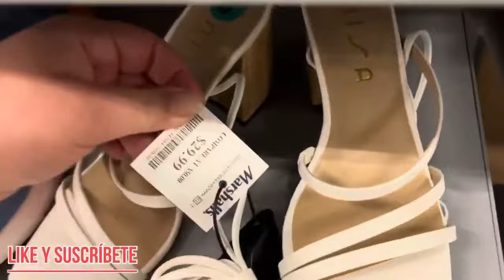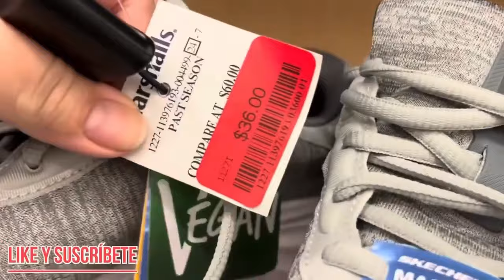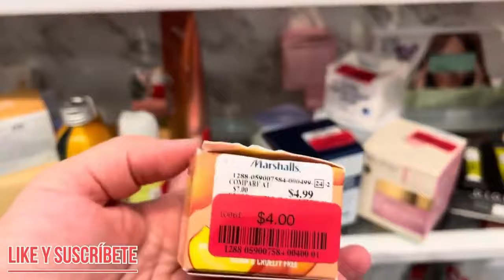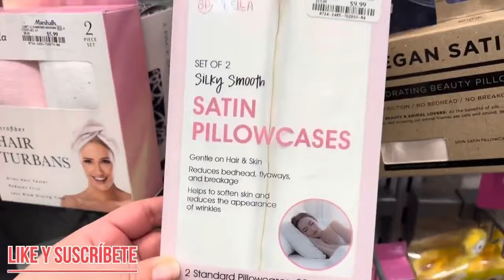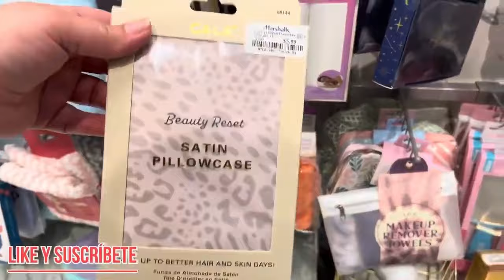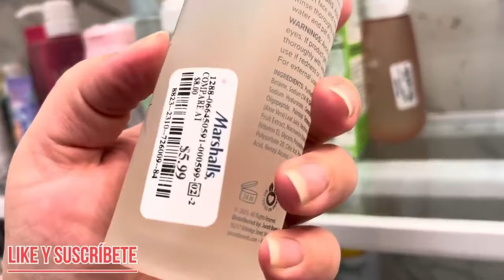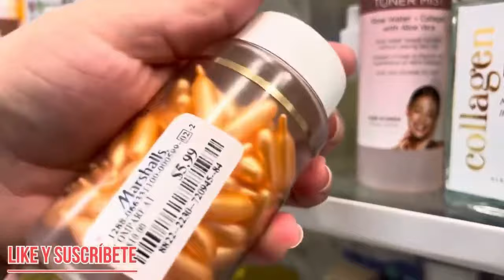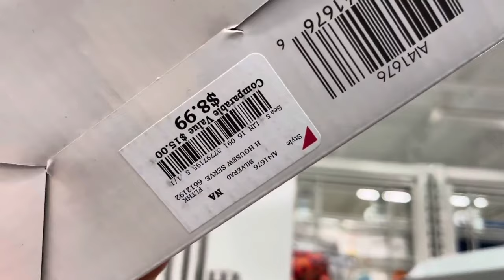ZAPATOS Y CREMAS EN MARSHALLS ESTO FUE LO QUE ME ENCONTRE